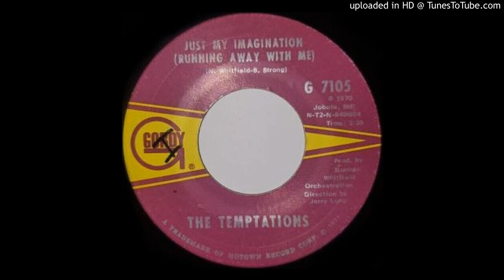Just my Imagination (running away from me) - The Temptations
1970 Gordy Records (G 7105)
Flip Side: you make your own heaven and hell right here on earth - The Temptations

Reached no. 1 on the U.S. Billboard Hot 100
Produced by: Norman Whitfield